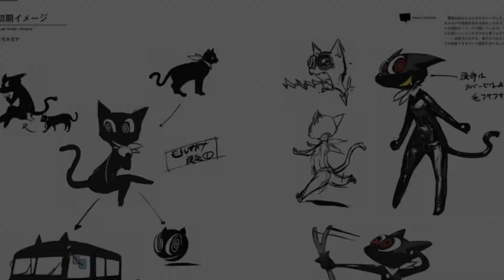Facts about Morgana/Mona ~ Persona 5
Some fun interesting facts about Morgana aka Mona from Persona 5.

WARNING: This video contains spoilers for Persona 5 and Persona 5 Royal.

More Persona videos to come.